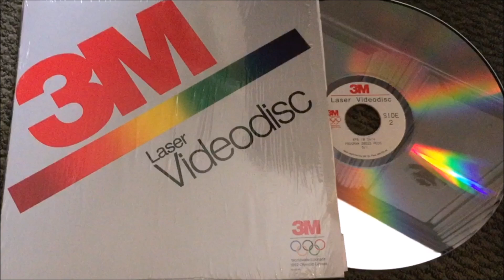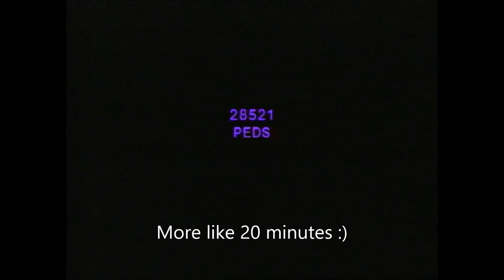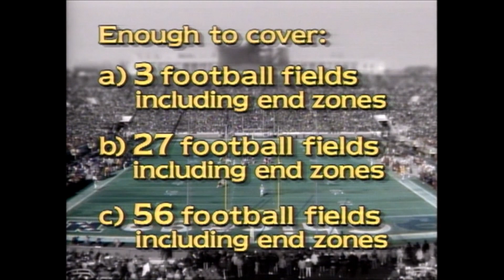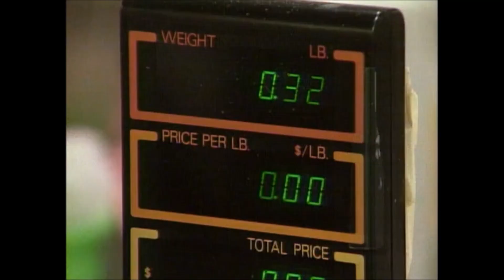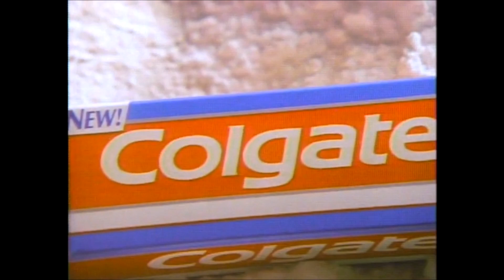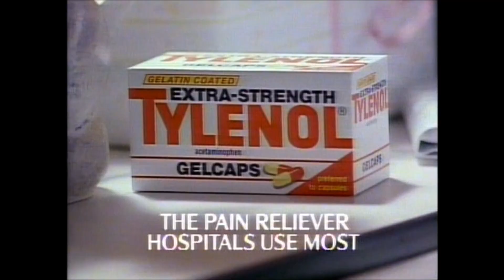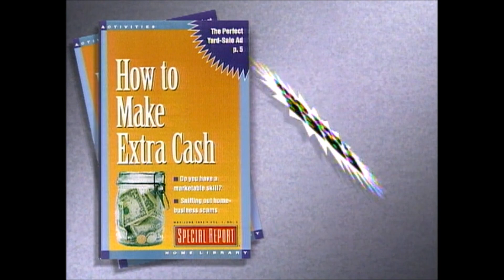The 3M Laserdisc Played at Your Doctor’s Office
Special Reports Television (with Joan Lunden) was designed specifically for distribution on one format: Laserdisc.  In your doctor's office was a home theater unit with a TV, a hidden laserdisc player and a rack for brochures which aligned with the recorded material.  Monthly or quarterly, the pediatrician would receive a new laserdisc to pop into the player for viewing by waiting room guests.  Let's take a look at a sampling of this 2 hour disc, including commercials from approximately 1992..